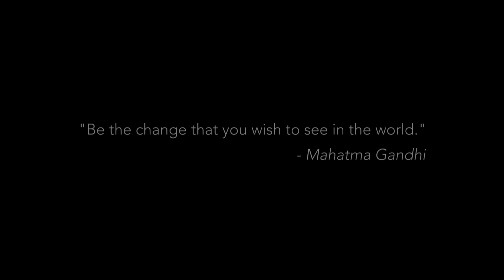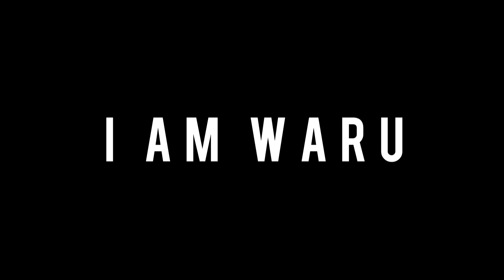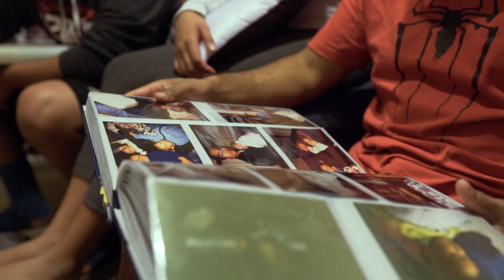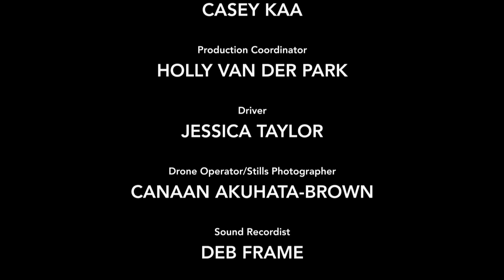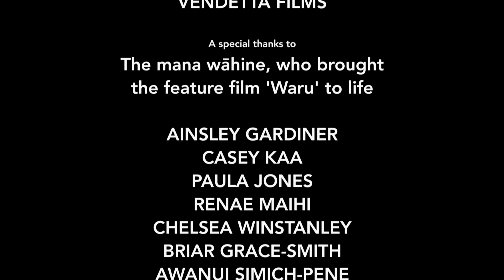I Am Waru | Someday Stories 2018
A solo father is driven by his dark past to find an alternative way of parenting and discovers an answer in his Māori roots.

Rating: PG
Genre: Documentary
Producer/Director: Angela Cudd
Production Mentor: Kaye Elmers

One of the Someday Stories series of six short takes on sustainability by emerging young film-makers from Aotearoa New Zealand.
Supported by NZ On Air, the New Zealand Film Commission, Te Māngai Pāho and The Body Shop.